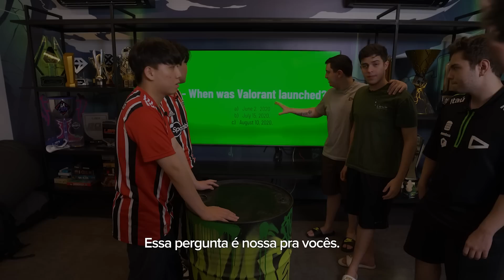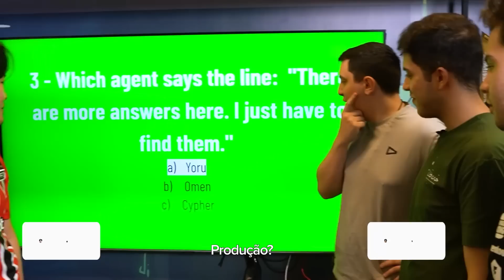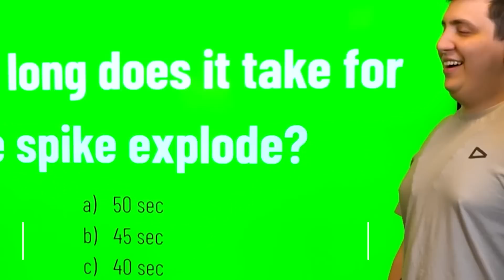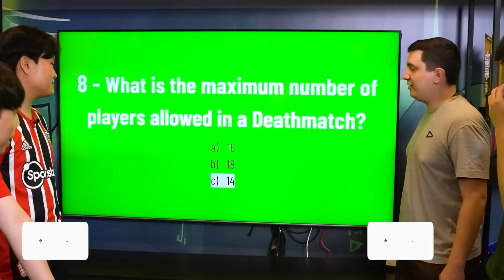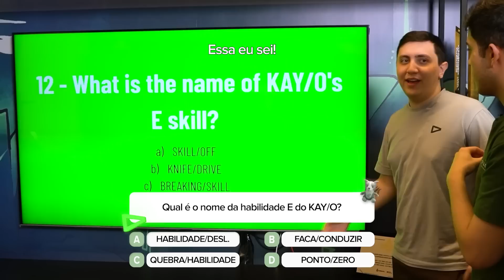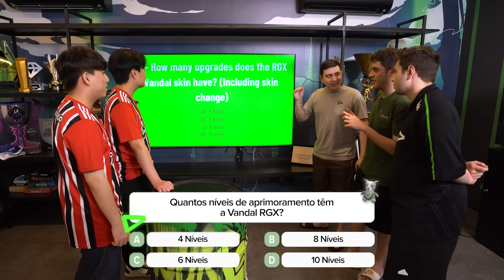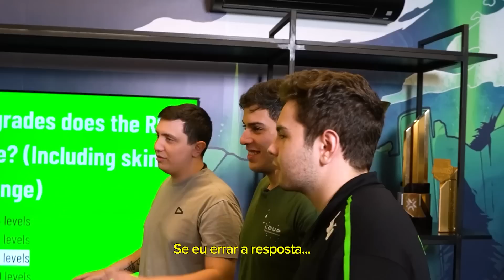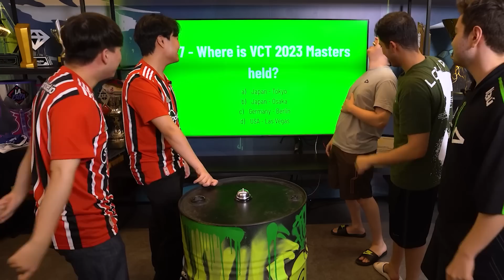LOUD vs DRX no QUIZ DE VALORANT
Convidamos nossos amigos da DRX para participar de um super quiz de Valorant, quem será que conhece melhor o jogo e vai levar a melhor?